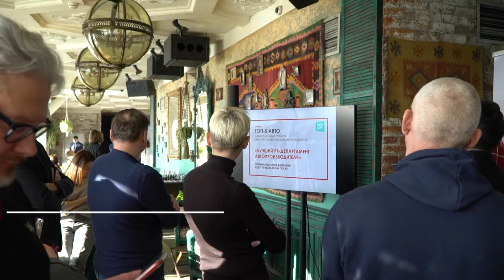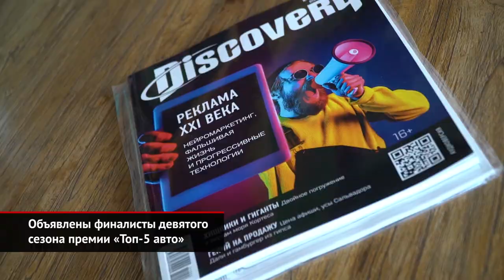Объявлены финалисты девятого сезона премии «Топ-5 авто» | Новости с колёс №1384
IX сезон национальной премии «Топ-5 авто» вышел на финишную прямую. Путём голосования члены жюри определили новинки прошлого года, достойные занять места в шорт-листах. Из 72 моделей, оказавшихся в длинных листах, в финал прошли 29. Да, в этот раз номинантов на этапе отбора было меньше — год выдался небогатым на премьеры.
На победу в общем зачёте претендуют модели, которые наберут наибольшее количество голосов в своих категориях. Напомним, что в прошлом году, когда номинация только появилась, звание «Автомобиля года» получил Porsche Taycan.